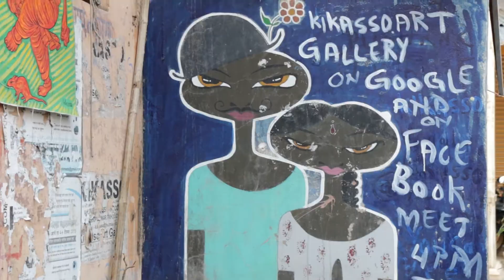Travel to Pushkar with India Someday!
A glimpse of Pushkar, Rajasthan.
Pushkar is one of the oldest cities in India. Located to the northwest of Ajmer, the tranquil city of Pushkar is a favoured destination for thousands of tourists and devotees flocking to Rajasthan. It is a fascinating town that surrounds around the holy Pushkar Lake. The main street is one long bazaar that sells anything and everything. A lot of eating options and many many temples!! Pushkar has 52 bathing ghats surrounding the lake. The vibe that Pushkar brings is quite unlike any place else in
Rajasthan. One could spend hours by the lake watching the sunset while hearing the soothing chants of the temples.
Check out our blog on visiting the famous Pushkar Camel Fair

About us:
We specialize in planning personalized trips to India.
Catering to all budgets from luxury to backpacker!
With no hidden costs and a highly personalized service, we can make sure that your Indian adventure is well thought out as well as cost-effective.
India Someday- "helping you travel your way"

For more travel related content.

to start planning your personalized trip to India!